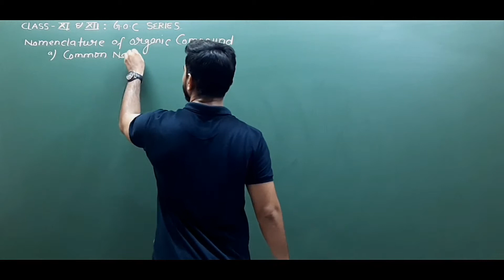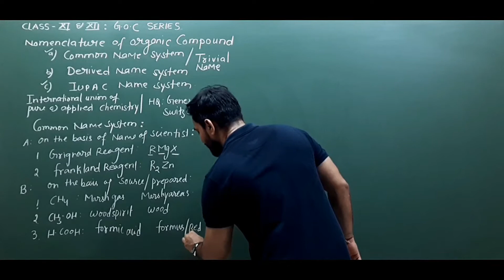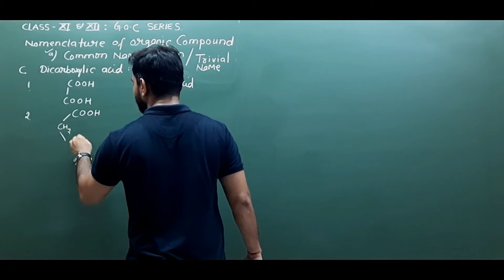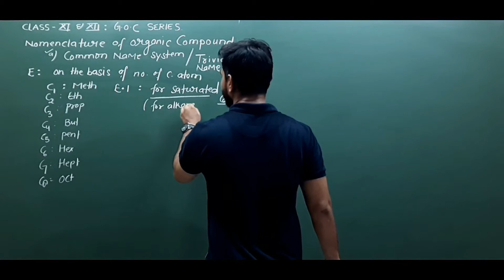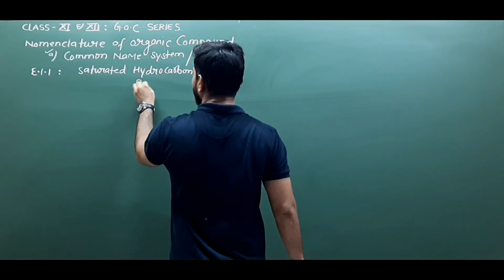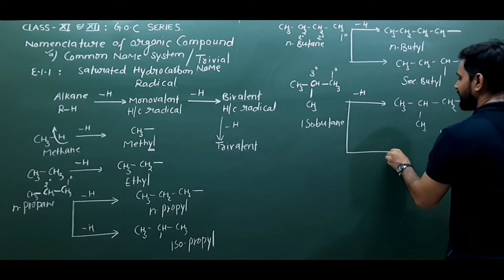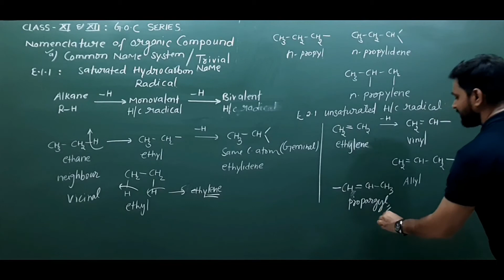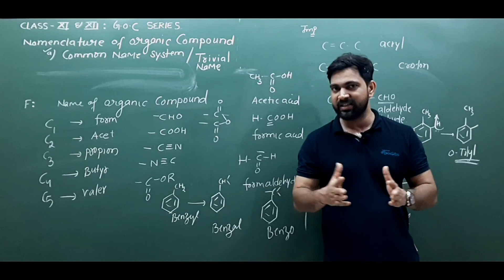CLASS:XI/XII : GENERAL ORGANIC CHEMISTRY(G.O.C ) :PART:2 COMMON NAME SYSTEM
Common name system: on the basis of source,name of scientist, taste,list of di-carboxylic acid.
CHEMISTRY CLASSES BY NAVEEN SHARMA